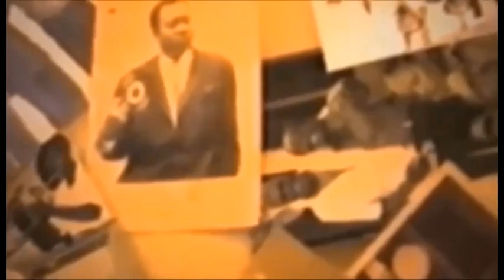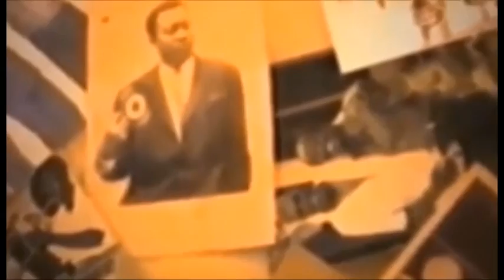Boyoka degre rando ememi ba kardashian de la presse na violence na somo, ba viole nani?